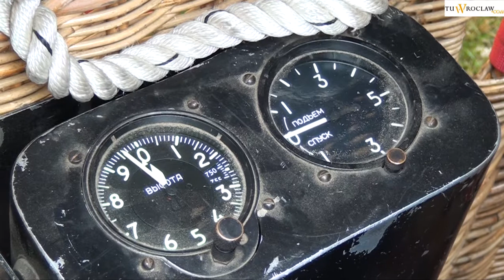Dzień dziecka w Klinice Hematologi i Onkologii Dziecięcej we Wrocławiu